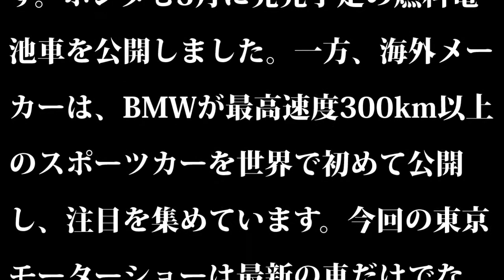東京モーターショー 自動運転技術で交通事故減らす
ハンドルの無い“未来カー”も　東京モーターショー

30日から一般公開される東京モーターショーが一足早く報道陣に公開されました。国内メーカーが特に力を入れているのが、交通事故を減らすための自動運転技術です。センサーなどが障害物や人を感知し、自動で停止したりよけたりすることが可能となります。この技術を応用することで、ハンドルを握っていなくても車の自動運転ができるようになります。

　自動運転のコンセプトカーを発表した日産自動車は、来年には高速道路で、2020年には一般道で走行ができる自動運転車の量産を目指しています。大手メーカー各社も2020年をめどに高速道路での自動運転の実現を目指して開発を進めていて、最新の安全技術をアピールしています。また、トヨタは去年に発売した「MIRAI」に続いて、新たな燃料電池車のコンセプトを発表しました。水素で発電した電気を地域に供給することを目指した車です。ホンダも3月に発売予定の燃料電池車を公開しました。一方、海外メーカーは、BMWが最高速度300km以上のスポーツカーを世界で初めて公開し、注目を集めています。今回の東京モーターショーは最新の車だけでなく、車を使った未来の社会がどう変わっていくのかも一つのポイントになっています。一般公開は30日から来月8日までです。

モーターショー チケット
モーターショー 大阪
モーターショー バイク
モーターショー 東京
モーターショー ホンダ
モーターショー 名古屋
モーターショー スズキ
モーターショー マツダ
モーターショー 関西
モーターショー 2015
モーターショー アメリカ
モーターショー 愛知
モーターショー アルバイト
モーターショー アクセラ
モーターショー アウディ
モーターショー アルファロメオ
モーターショー アルトワークス
モーターショー 秋田
モーターショー アプリ
モーターショー アルファード
モーターショー いすゞ
モーターショー イベント
モーターショー いつ
モーターショー 意味
モーターショー イグニス
モーターショー インドネシア
モーターショー 一般
モーターショー 一覧
モーターショー インドネシア 2015
モーターショー 行ってきた
モーターショー wiki
モーターショー ud
モーターショー 歌
モーターショー 受付
モーターショー usa
モーターショー ustream
モーターショー ウアイラ
モーターショー udトラックス
モーターショー 運営
モーターショー ウイングレット
モーターショー 英語
モーターショー エスティマ
モーターショー エコバッグ
モーターショー エルグランド
モーターショー エクストレイル
モーターショー ev
モーターショー エコバック
モーターショー 駅
モーターショー 映像
モーターショー エコカー
モーターショー お台場
モーターショー オフィシャルデー
モーターショー 大阪 2014
モーターショー 大阪 バイク
モーターショー お土産
モーターショー 欧州
モーターショー 沖縄
モーターショー オーディション
モーターショー オデッセイ
モーターショー カワサキ
モーターショー カメラ
モーターショー カレンダー
モーターショー カブ